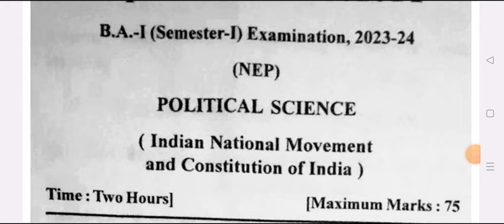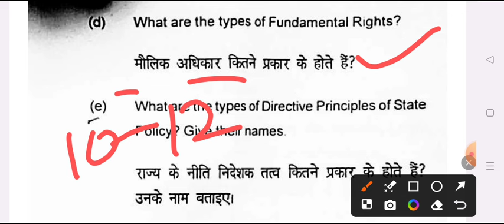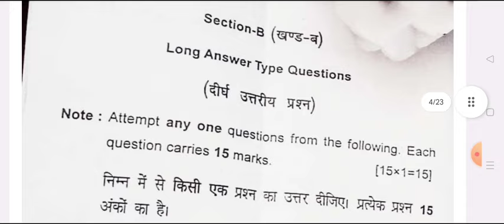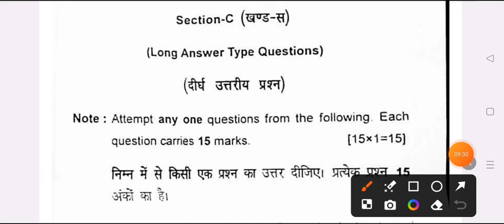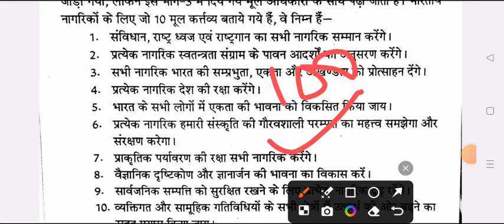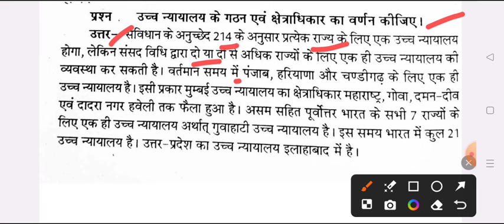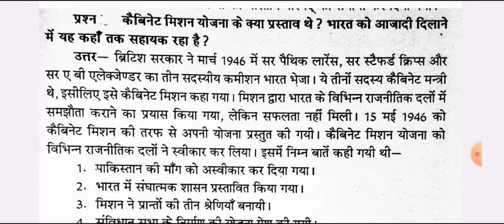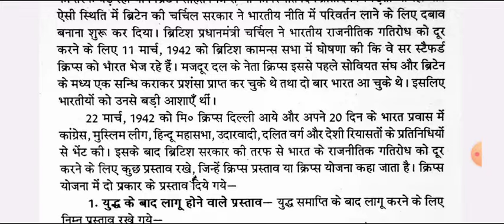B.A First Semester Political Science Exam 2024 | ba 1st year 1st semester political science question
Hello

BA 1st semester political science question paper 2024 ballia university
BA 1st semester rajniti shastra model paper 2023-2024
 political science question for ba first semester exam 2024 msu
ba first semester rajniti shastra exam 2024 ballia university

b.a 1st sem political science question 2023-24

b.a 1st semester political science model paper 2023-24

ba 1st semester political science question ballia university

b.a first semester exam 2023 political science jncu
ba 1st semester political science question 2023-24 ballia university
b.a 1st semester rajniti shastra 1st paper 2024 ballia university
ba first year 1st semester rajniti shastra jncu

ba first semseter rajniti shastra important question ballia university
ba fast semester political sciene model paper 2024 ballia university
b.a 1st semester rajniti saster question paper mjprau
b.a first year rajniti sastra question answers 2024 ballia university
political science model paper ba 1st semester 2024 jncu
b.a first year political science question answer 2023-24 ballia university
BA 1st semester political 2024 model paper ballia university
ba 1st semester political science very important question 2023-24
BA first semester political science question paper 2024 ballia university
most important question for political science ba 1st semester 2023

ba 1st semester political science question pdf 2024 ballia university

BA first year political science very important question 2023-24
b.a 1st year ba 1st semester political science very imp question 2023-24
ba 1st semester political science question answers 2023-24

b.a first semester rajniti shastra model paper 2024 ballia university
BA 1st semester political science model paper jan nayak university
 avadh university ba 1st semester political science 2023-24
b.a 1st year 1st semester political science mgkvu
ba first semester political science model paper 2024
b.a 1st semester rajniti shastar question answers 2023-24
राजनीति शास्त्र मॉडल पेपर बी ए प्रथम  वर्ष 2023-24
ba first year 1st semester political science question 2023-24

ba 1st semester political science important question 2024 ballia university
ba first semester politicl science notes 2023-24
b.a 1st semester political science book 2024 jan nayak chandra shekhar university
ba first semester rajniti shastra important question 2023-24
political science question answers ba 1st semetser 2024
b.a 1st semester political science model paper 2024 rmlau
political science model paper ba 1st semester ballia university
avadh university political science question answers 2023-24
BA first year rajniti shastra important question ballia university
BA first year rajniti shastra mahatma gandhi university
b.a 1st semester political science ballia university
political science important question ba 1st semester
political science most important topics
political science exam ba 1st semster